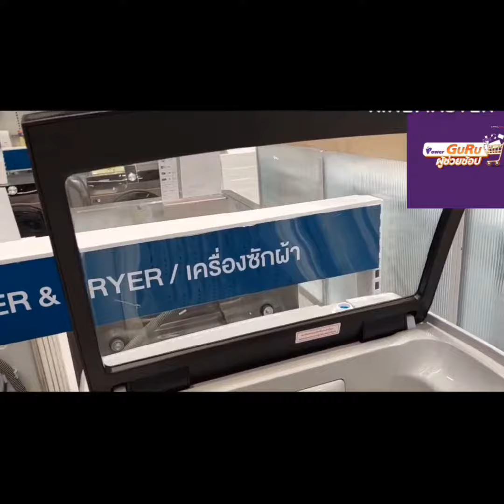แข็งแรง ทนทาน HAIER เครื่องซักผ้าฝาบน รุ่น HWM80-1708T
แข็งแรง ทนทาน HAIER เครื่องซักผ้าฝาบน (8 kg) รุ่น HWM80-1708T จะช่วยทำความสะอาดเสื้อผ้าของคุณได้ดีด้วยระบบซักด่วน Quick Wash🥼

💜เรามาชม Power Buy Guru นักรีวิวสินค้าจาก Power Buy รีวิวการใช้งาน และฟีเจอร์เด่นๆ ของเครื่องซักผ้ารุ่นนี้กันเลย และหากรับชมรีวิวจบแล้ว อยากได้เครื่องซักผ้า ซักผ้าสะอาดแบบนี้อย่ารอช้า!! ช้อปได้เลย